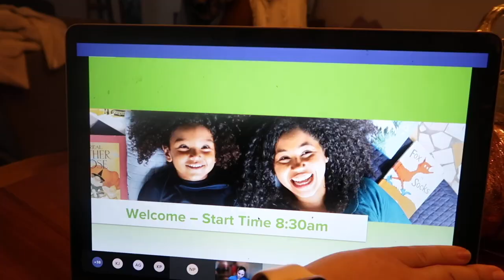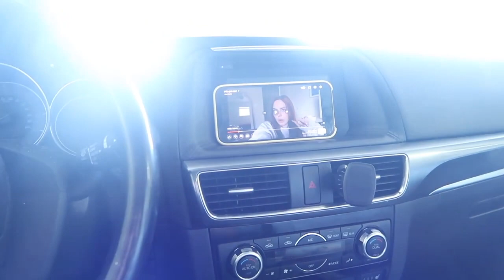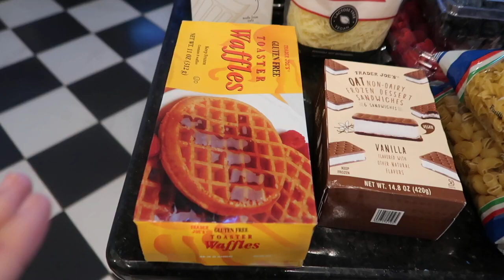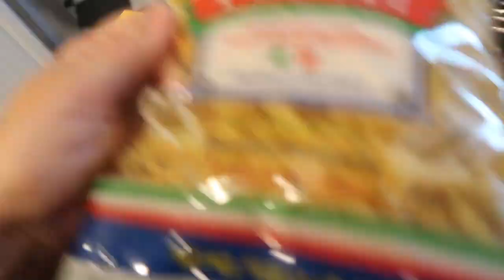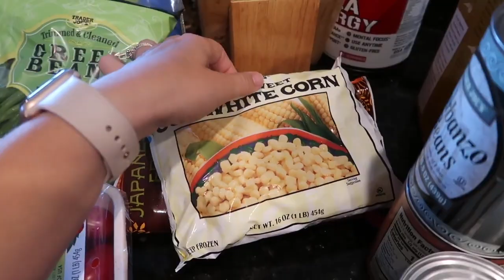WEEK IN MY LIFE | starting my new job (!!!), adjusting to the 9 to 5 schedule, TJ's haul & more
I'm back!! Missed you guys. Enjoy my first week as a NP :)